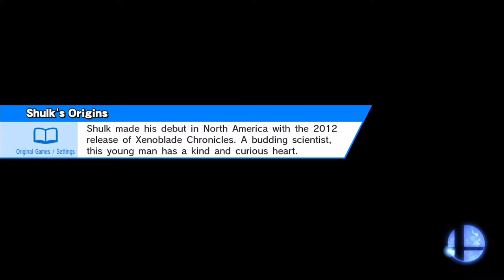Super Smash Bros Wii U Episode 12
Last Super Smash Bros video! Today Aaron and I take on Classic mode!